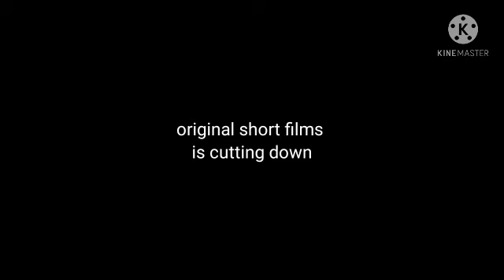the J M party pack vol 1 trailer